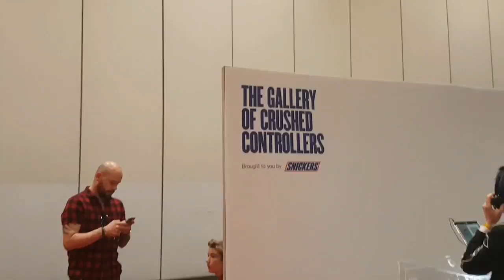MCM London May 2017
Some  of the things I saw whilst at MCM London Comic Con (27 May 2017)